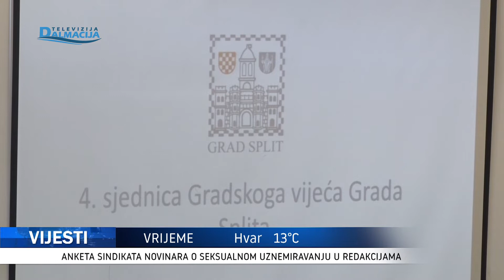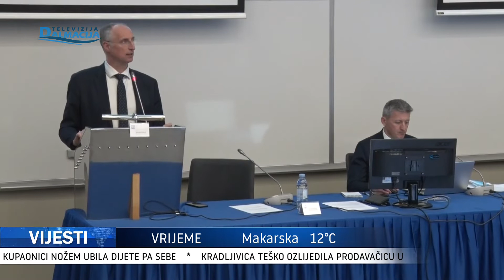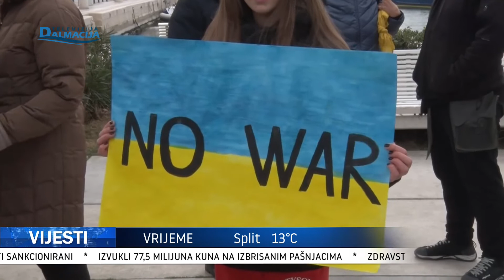VIJESTI 05.04.2022.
Televizija Dalmacija